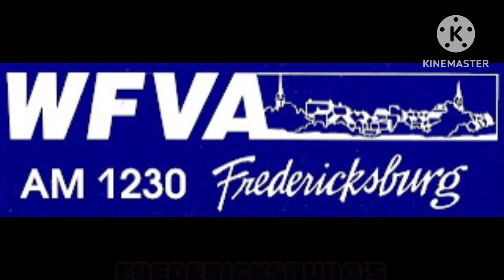FREDERICKSBURG’S TOP OF THE HOUR RADIO IDS!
Radio station identifications heard around the Fredericksburg area.